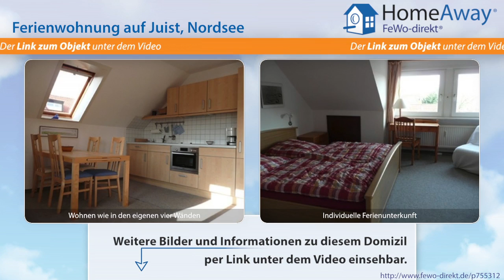Juist: TOP Ferienwohnung für 2-4 Personen, 5 Minuten zum Strand / Ortsmitte - FeWo-direkt.de Video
Ferienwohnung auf Juist Nordsee für 4 Personen :
Das Haus Niedersachsen liegt im östlichen Teil des Inseldorfes - gegenüber desTOP-  Hotels Achterdiek ( tolle Wellnessabteilung / z.B. 3 Thalasso Tage: danach fühlt man sich wie neugeboren !) und  ungefähr 5 Minuten Gehweg von Ortsmitte, Strand und Wattenmeer entfernt. Das Appartement befindet sich im 2. Stock und bietet mit 50 qm ausreichend Platz für 2-4 Personen. Es ist aufgeteilt in einen...

Dies ist nur eine Unterkunft der vielen Feriendomizile auf Juist die auf HomeAway fewo-direkt.de zu finden sind. HomeAway FeWo-direkt.de ist Deutschlands Nr. 1 in der Online-Ferienhausvermietung seit 1997 mit der wohl größten Auswahl an Ferienwohnungen und Ferienhäusern.